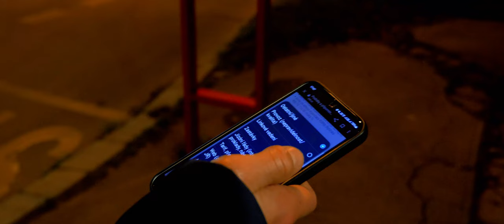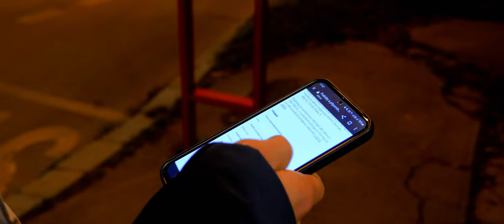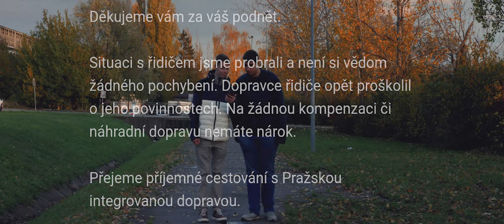Jak mi nezastavil autobus | UPŘÍMNÝ PRŮVODCE PIDEM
Systém, ve kterém se chyby nedějí – tak ho popisovali dnešní dva cestující až do dne, kdy jim nezastavil autobus.